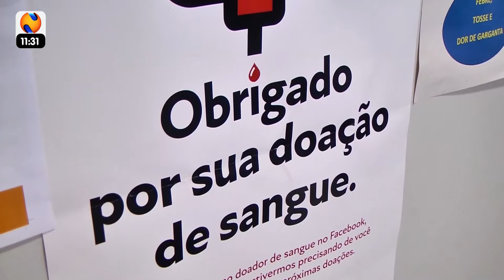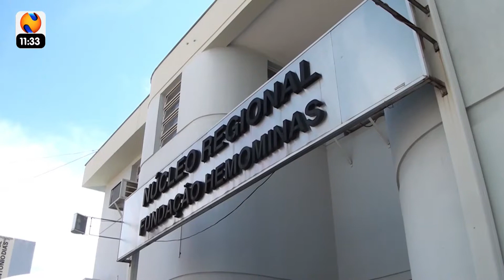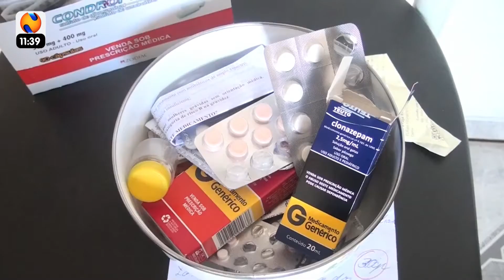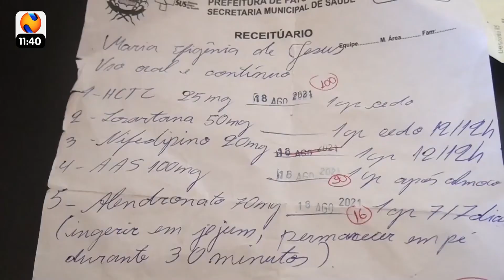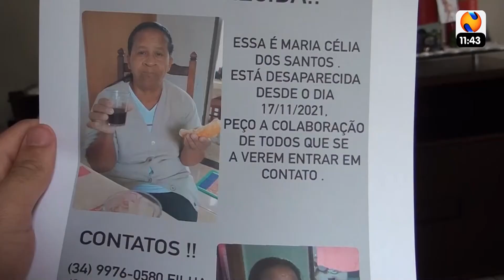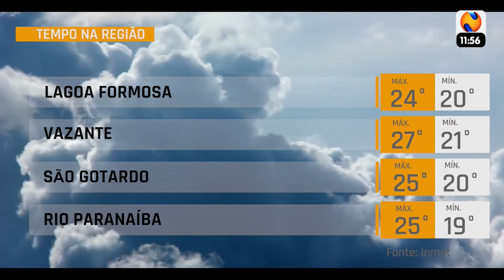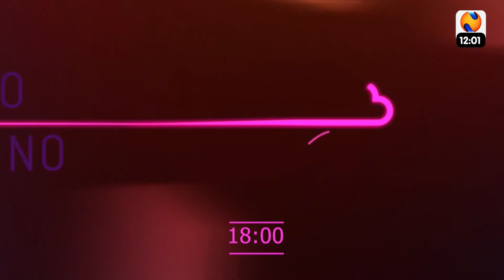30 MINUTOS 15 12 21